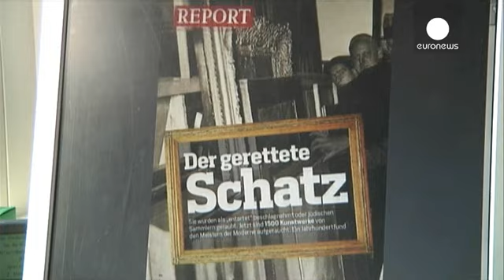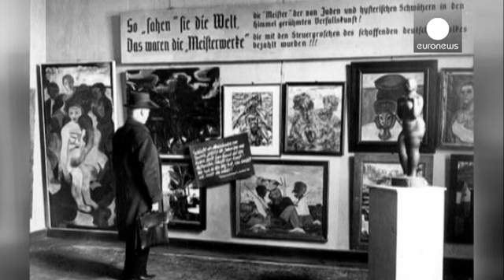Le "trésor nazi" révélé: L' enquête se tourne vers les propriétaires légitimes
Le "trésor nazi" est une collection d'environ 1400 oeuvres d'art. Elles ont été découvertes par...

Le "trésor nazi" est une collection d'environ 1400 oeuvres d'art. Elles ont été découvertes par hasard début 2012 par les douanes allemandes dans un appartement de Munich. 25 d'entre elles viennent d'être mises en ligne par le gouvernement allemand pour répondre à l'attente du public. La communauté juive se plaignait notamment de la lenteur de l'enquête

"C'est une question de transparence. Il n'y en a pas eu jusqu'à présent, donc c'est important que ça arrive enfin à travers Internet et les experts. ça aurait du être fait il y a longtemps." estime Dieter Graumann, le président de la communauté juive allemande.

Le point de départ de l'affaire est un contrôle des douanes, lors duquel un certain Cornelius Gurlitt a en sa possession 9000 euros en liquide. Les policiers intrigués perquisitionne son domicile et retrouvent les tableaux hérités de son père d'origine juive, dont le travail consistait à vendre les tableaux confisqués par les Nazis

"Gardant en tête la responsabilité historique de l'Allemagne mais aussi les intérêts des propriétaires légitimes, nous devons non seulement poursuivre l'enquête criminelle mais aussi mener une investigation poussée pour découvrir l'origine des tableaux." affirme Winsfried Bausback, le ministre de la Justice de Bavière.